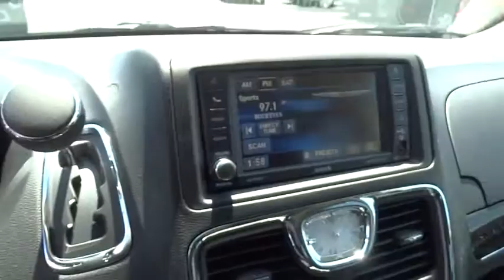2015 Chrysler Town & Country Columbus, Lancaster, Central Ohio, Newark, Athens, OH C26174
2015 Chrysler Town & Country

2840 N. Columbus St.